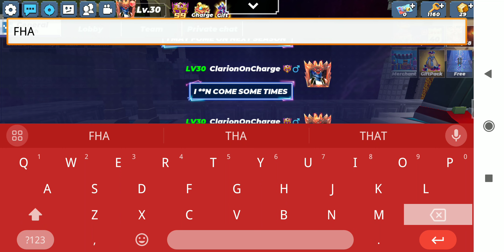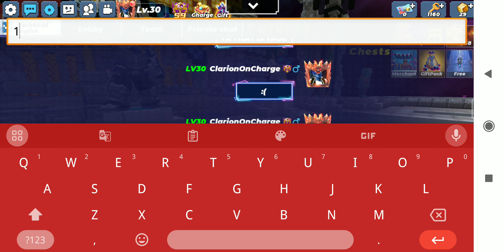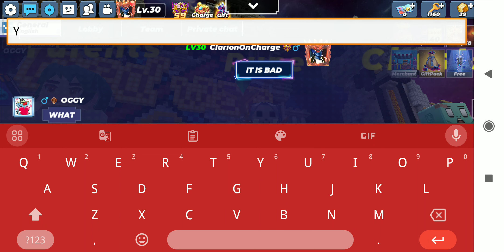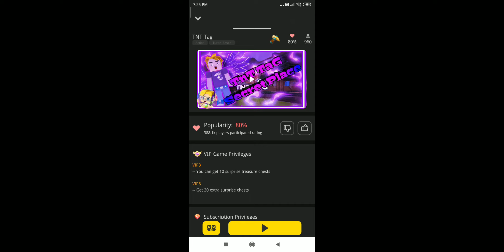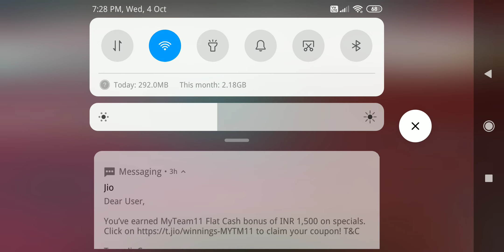4 October 2023